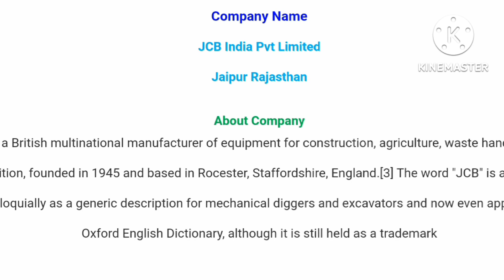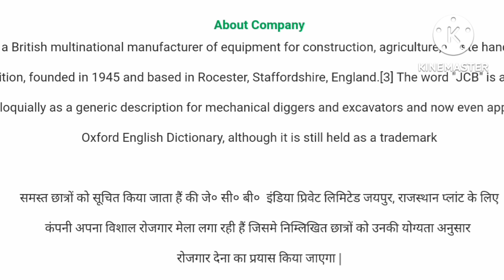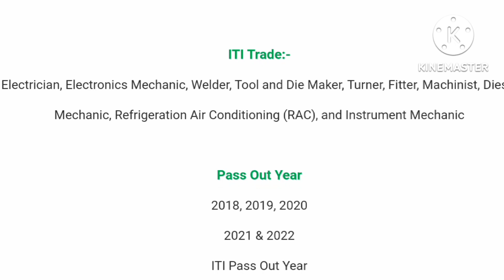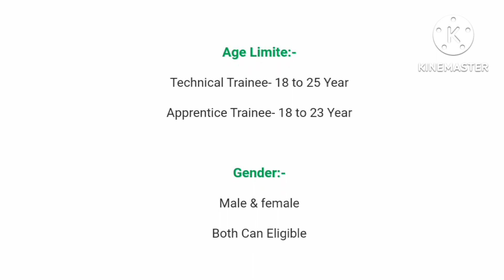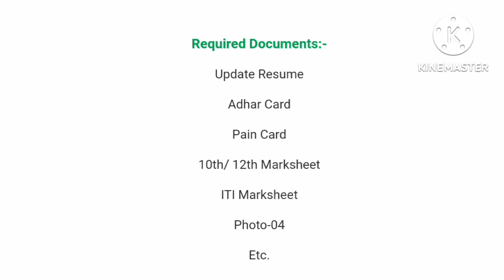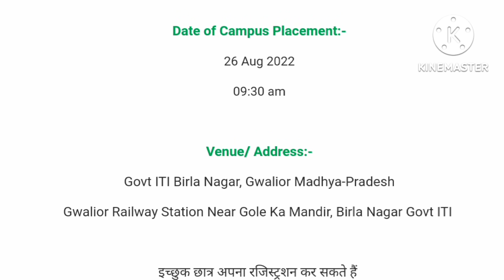JCB कंपनी में फिर से भर्ती आ चुकी है जाकर जल्दी से अप्लाई कर लीजिए सैलरी ₹19780 पर मंथ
10th pass campus job
12th pass campus job